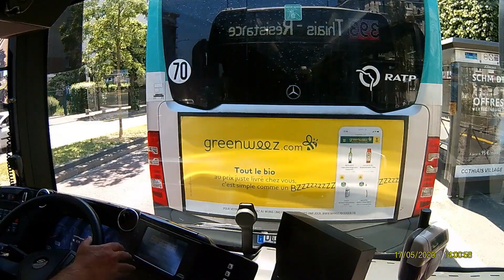Bus 393 - un tour complet en accéléré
17 mai 2020, mon premier tour de 393 en accéléré